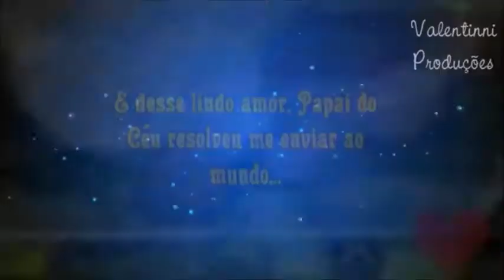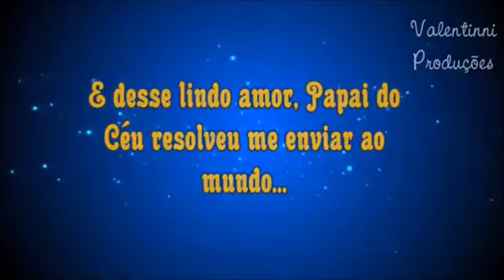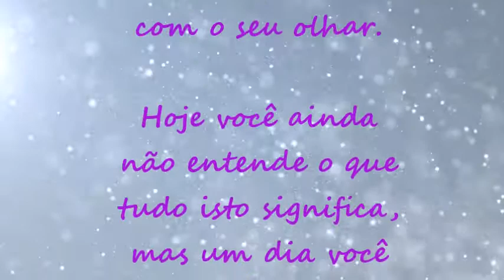Retrospectiva Joaquim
Retrospectiva Joaquim 1 ano tema brinquedos